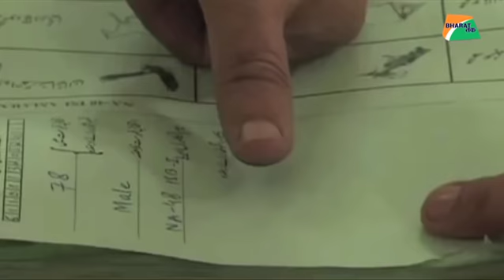पाकिस्तानी चुनाव का पोस्टमॉर्टम | Bharat Tak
पाकिस्तान चुनाव की ये 5 बातें जानते हैं आप ?